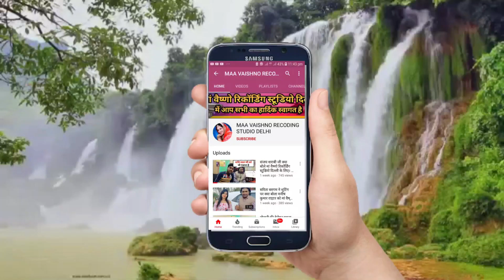देखिये लेडीज सिंगर को कैसे गवाया गया - Nibha Raj - Maa Vaishno Studio Delhi